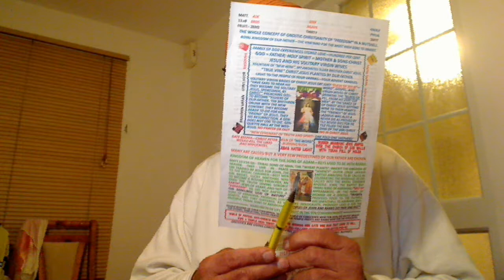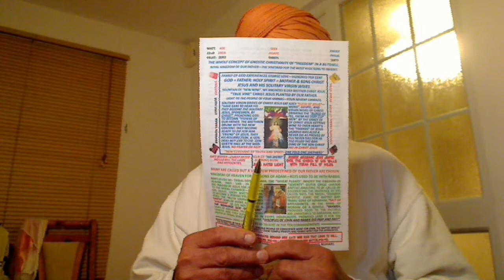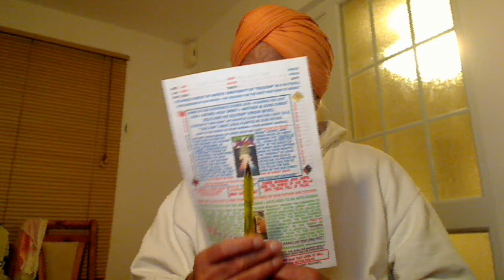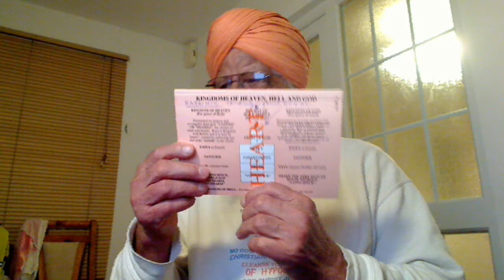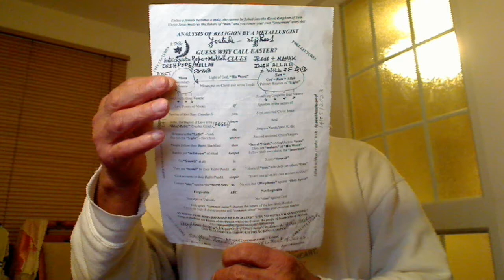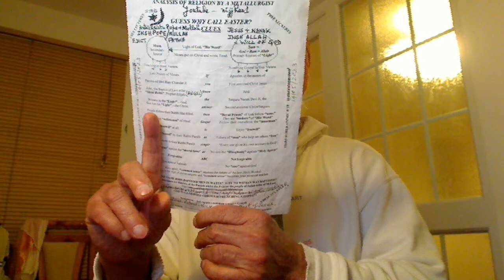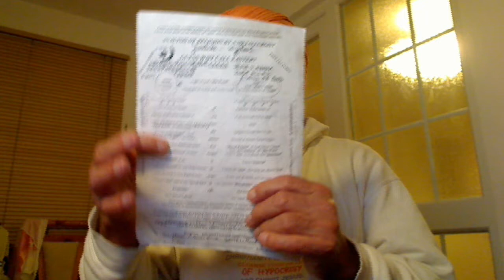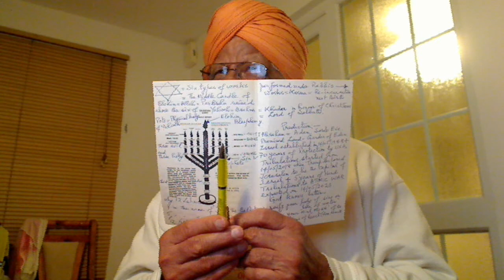Luke 20v27-40:- Who were the Seven Husbands of the Virgin woman? Whose Wife was she when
Luke 20v27-40:- Who were the Seven Husbands of the Virgin woman? Whose Wife was she when she married the Seventh Elohim? - 1.

Holy Gospel of our Supernatural Father Elohim, Allah, Parbrahm, etc. delivered by the First anointed Christ, which in Punjabi we call “Satguru” Jesus according to Saint Luke 20,27-40.
Some Sadducees, those who deny that there is a resurrection, came forward and put this question to Jesus, saying, "Teacher, Moses wrote for us, 'If someone's brother dies leaving a wife but no child, his brother must take the wife and raise up descendants for his brother.' So, she remained “solitary” and some people tried to influence her but she remained like the born–blind person of John 9 living in holy spirit, which is common sense, whose eyes Jesus opened with Spittle. Now there were seven brothers; the first married a woman but died childless or he could not over power her mind. Then the second and the third married her, and likewise all the seven died childless. Or none of those Rabbis, Pharisee, Sadducees, etc., could influence her thoughts and so she remained “Virgin” free of any Yoke. Finally the woman also died as we die when our ego seed is sown into the soil and it forms a plant capable of bearing fruit. Now at the resurrection whose wife will that woman be? For all seven had been married to her. The Seventh Husband was Elohim that only the solitary capable of entering the Narrow Gate to the Royal Kingdom of God could Marry." Jesus said to them, "The children of this Dark age under the Yoke of the Rabbis marry and remarry, which is born again according to Karma/works; but those who are deemed worthy to attain to the coming age of Christ in their hearts and to the resurrection of the dead as Jesus demonstrated in His Friend Lazarus neither marry to the Yoke of any Rabbi nor are given in marriage but they remain “solitary”. They can no longer die because they are the sons of Elohim, the Christs, for they are like angels, who are Perfect in the Moral Laws as demonstrated by John, the Baptist; and they are the children of God Elohim, Allah, Parbrahm because they are the ones, Virgin Brides, who will rise as shown in Lazarus. That the dead will rise even Moses made known in the passage about the bush, in which he put on Christ and wrote Torah, the reflection of His Word, Oral Torah, the Tap Root of the Tree of the Moral Laws, when he called 'Lord' Yahweh, who planted Abram in the Promised Land, the God of Abraham, the God of Isaac, and the God of Jacob; and he is not God Elohim, Allah, Parbrahm, etc. of the dead, but of the living, for to him all are alive, who can “Perceive”. The Jewish people saw what is written in the written Torah, the dead letters for the spiritually dead people over which the Rabbis put their Yokes letting them not to be solitary but they could not Perceive the Tap Root, the Oral Torah." Some of the scribes said in reply, "Teacher, you have answered well."
Royal Priests.